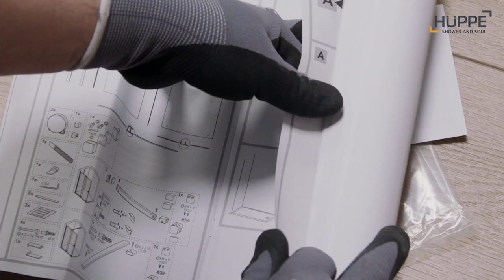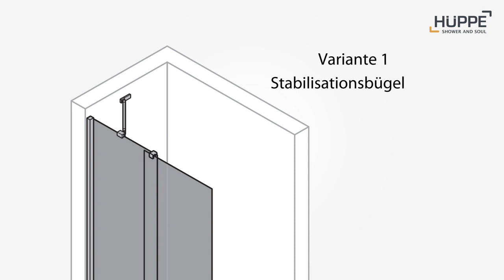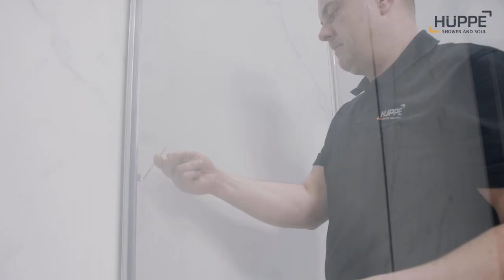Xtensa Pure Walk-In | Montage | Hüppe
Erfahren Sie in diesem Video, wie man eine HÜPPE Xtensa Pure Walk-In Dusche installiert - Schritt für Schritt.